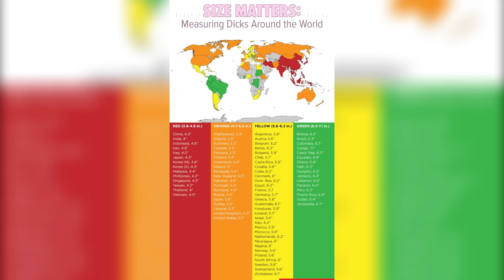Are Asian Guys Embarrassing Themselves With These Videos?